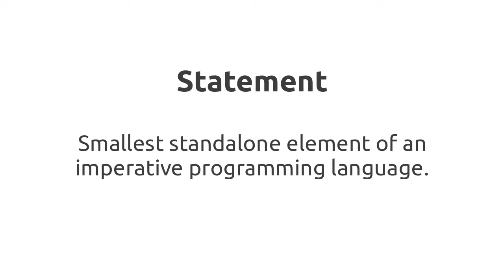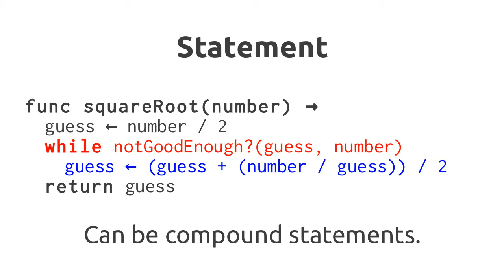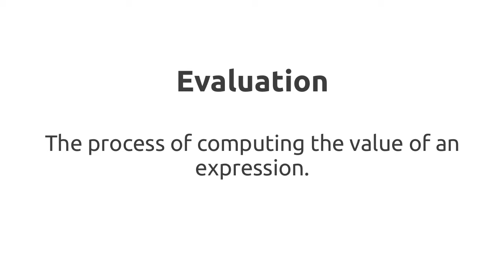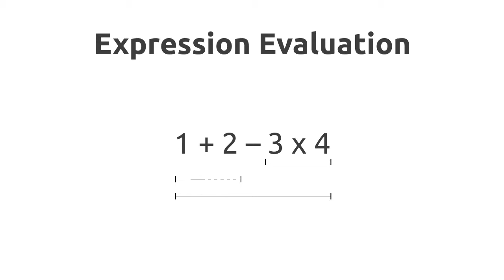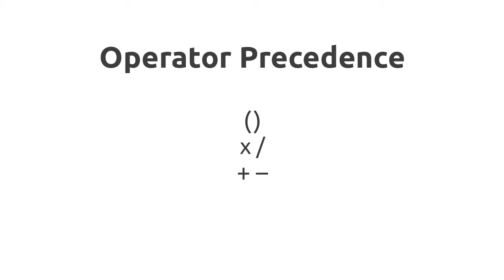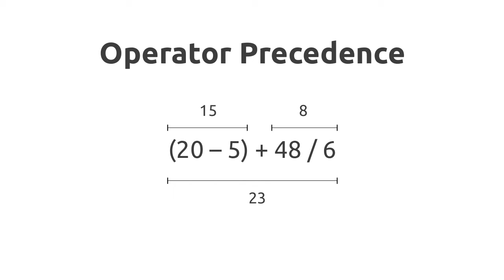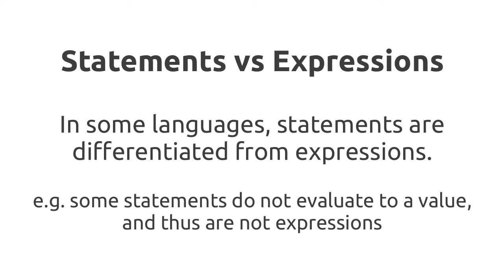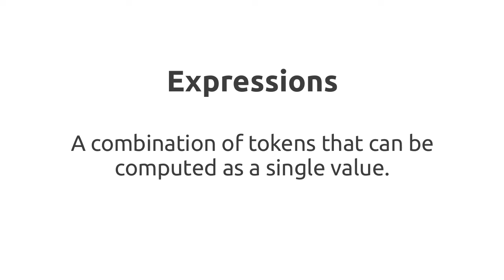Statements, Expressions, and Evaluation